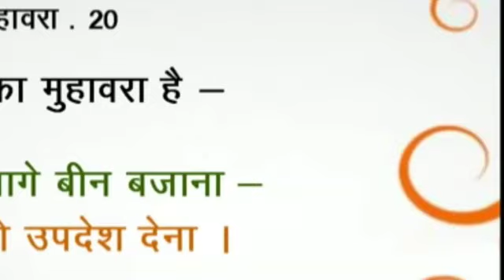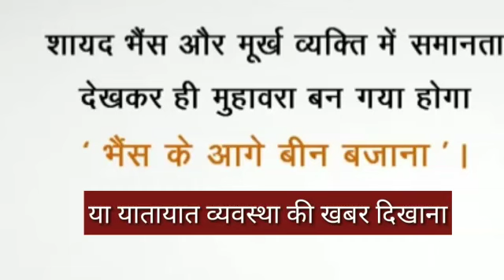नीमच की यातायात पुलिस विभाग पर भैंस के आगे बीन बजाने वाली संजय गौड़ की विशेष रिपोर्ट